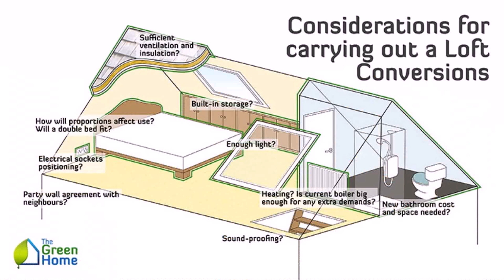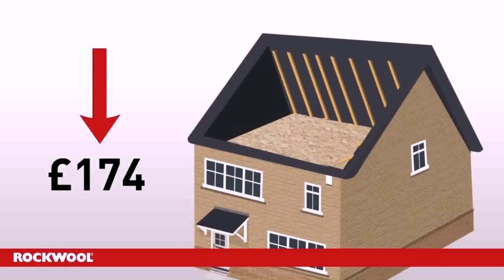Cost Of Roof Lift Loft Conversion (see description)